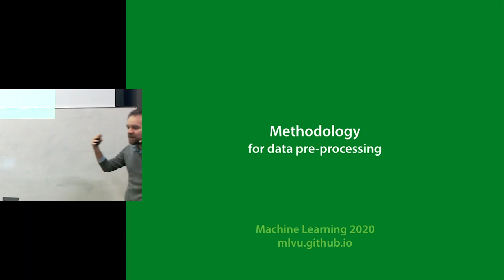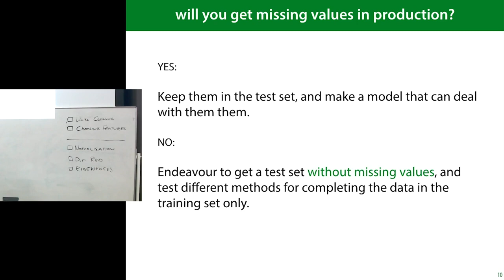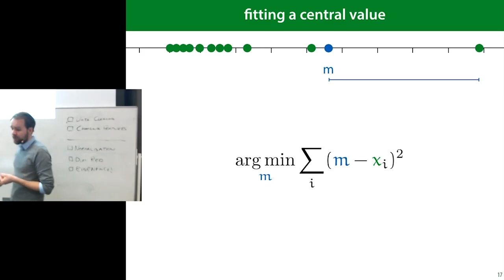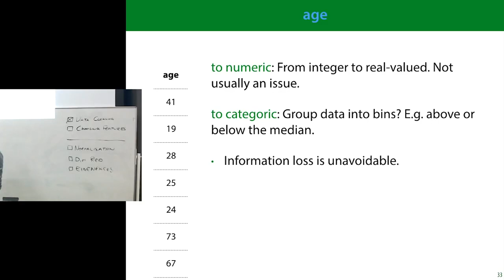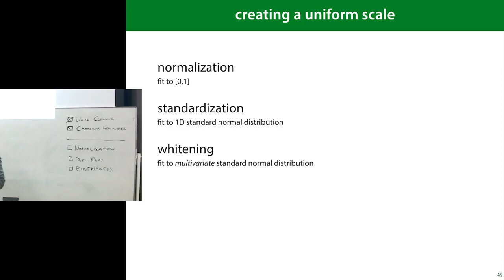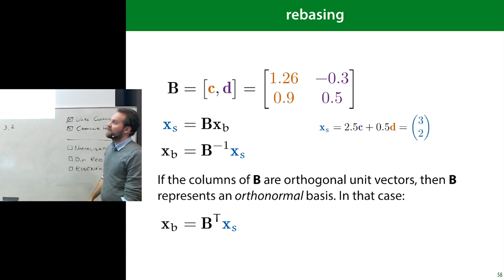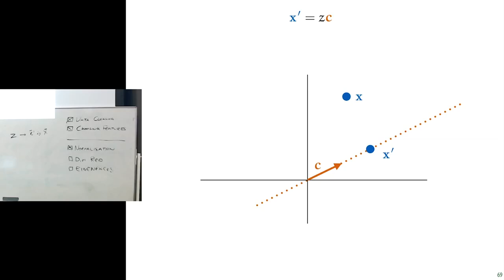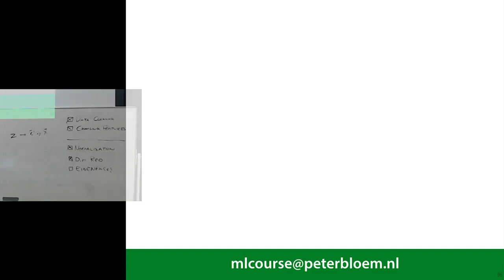Machine Learning | 04 | Pre-processing methods PCA, Eigenfaces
In this lecture, In this lecture, how to prepare your data for machine learning project is discussed. In the second part of this lecture, PCA, a dimensionality reduction method which is both a good method for preparing your data, but also quite a powerful method to analyze your data and exposing its structure is discussed.